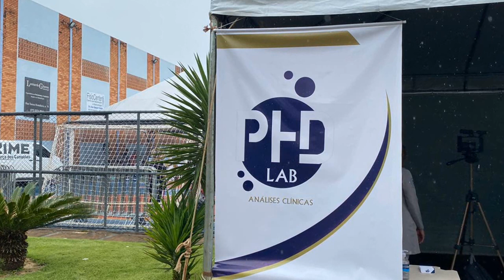COPA BRASIL DE KARATÊ: PIUMHI FOI PALCO DO EVENTO QUE REUNIU ATLETAS DE 11 ESTADOS DO BRASIL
| PIUMHI |